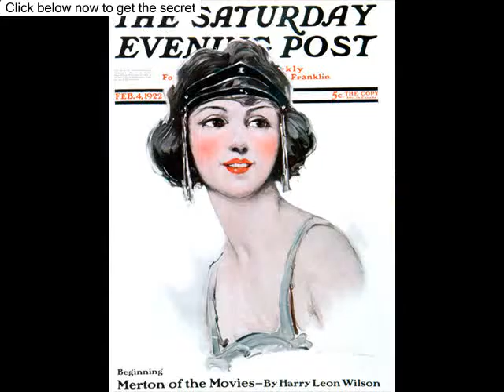The Benefits Of Trading Binary Options On Nadex [Binary Options Trading Benefits]